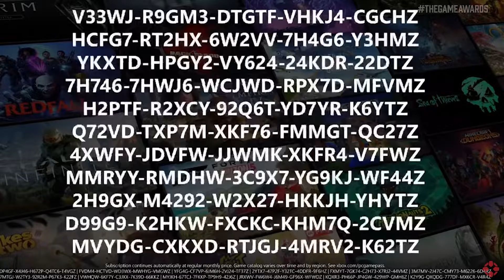Game Award - PC Gamepass SLow x20 - Nhập nhanh còn kịp :)))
Shin Megami Tensei V là tựa game mới nhất của series game Shin Megami Tensei (SMT) rất thành công của Atlus mà phụ bản của nó được biết đến rất nhiều qua series Persona.

Trong bản SMTV này, nhân vật chính của chúng ta bị cuốn vào một cuộc chiến giữa thiên thần và ác quỷ, chu du giữa 2 thế giới phàm trần và âm phủ.

Mình sẽ chơi hết game này, hi vọng các bạn đón xem.